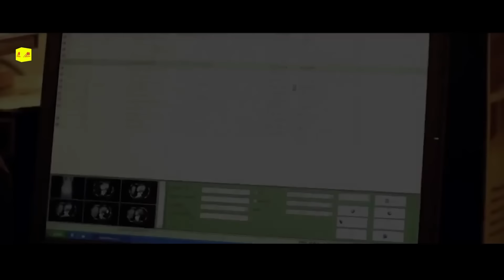Dulha Bhaag Jayega ( दूल्हा भाग जायेगा ) Pawan Singh की सबसे बड़ी एक्शन मूवी | New Bhojpuri Movie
भोजपुरी ,हिन्दी ,गुजराती ,मराठी , राजस्थानी ,बंगाली ,उड़िया ,तमिल, तेलगु ,की भाषाओं की पूरी फिल्म देखने के लिए इस लिंक को क्लीक करे